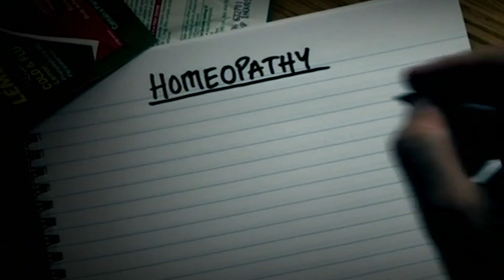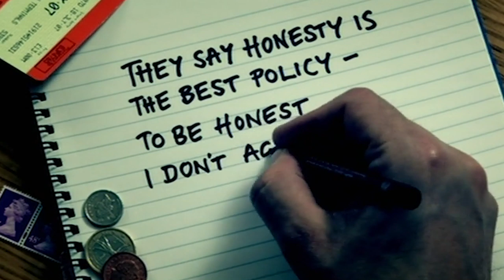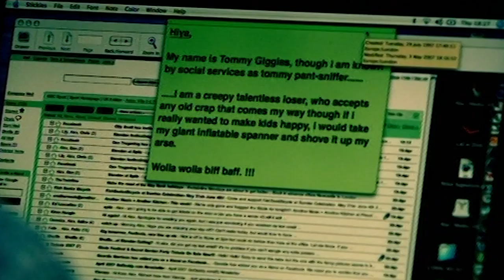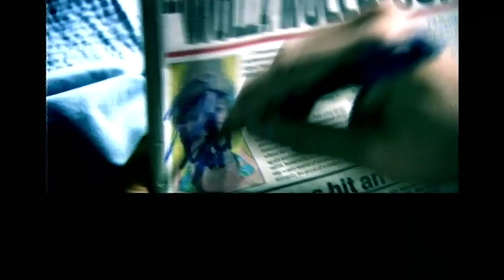Lead Balloon | Series 2, Episode 5 'Sick' | Absolute Jokes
Series 2, Episode 5 'Sick' - The women are sick so Rick is forced to take over.

First episode date: 6 December 2007
Final episode date: 5 July 2011
Networks: BBC, BBC Two, BBC Four
Program creators: Jack Dee, Pete Sinclair